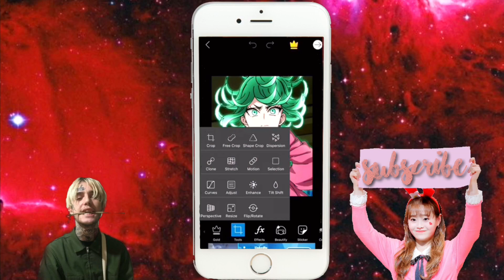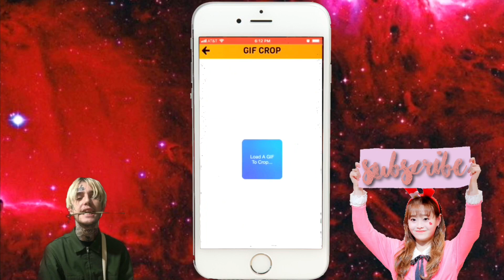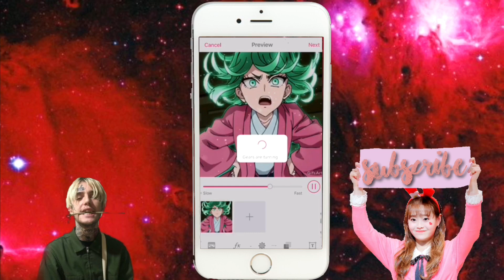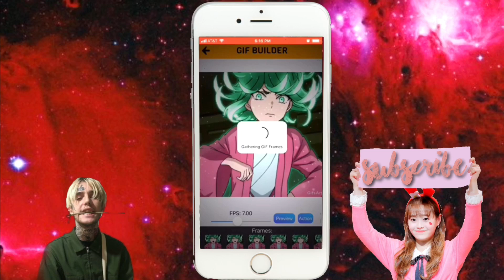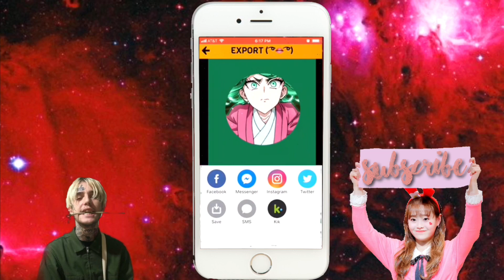how i make gif icons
making gif icons the easy way for free